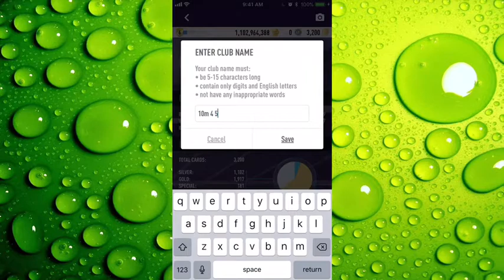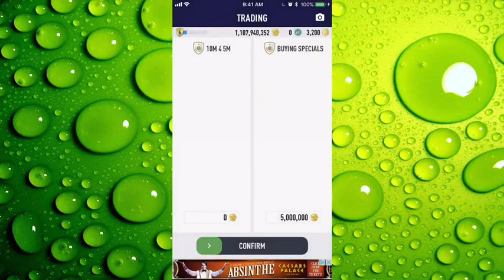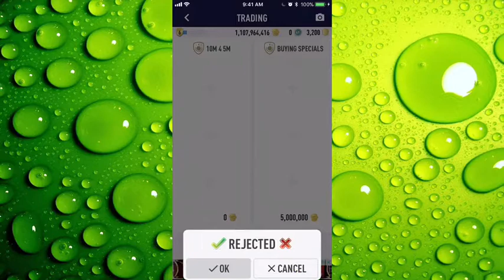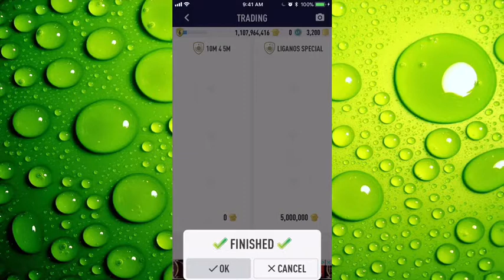HOW TO SCAM PEOPLE ON FUT PACKS (WORKING)